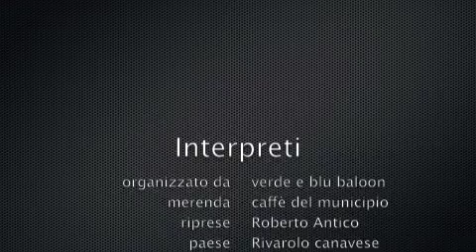carnevale rivarolo canavese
rivarolo canavese